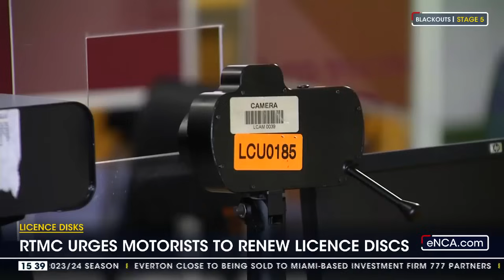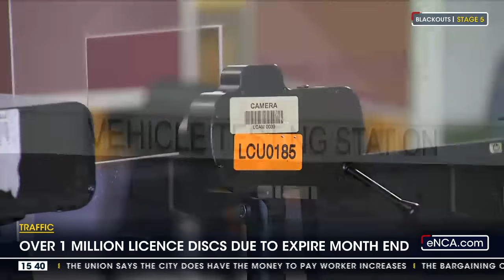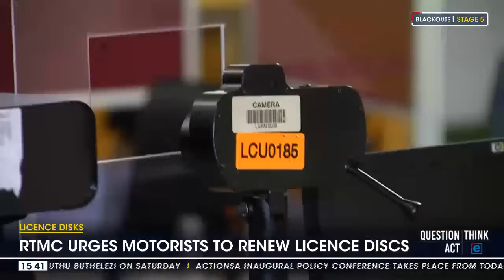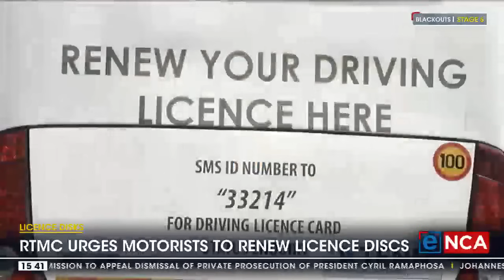RTMC urges motorists to renew licence discs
The Road Traffic Management Corporation is warning that over one million vehicle licence discs are due to expire at the end of this month. A 22-percent penalty fee is added for every month the disc remains expired. RTMC spokesperson Simon Zwane discussed this. Courtesy of DStv403